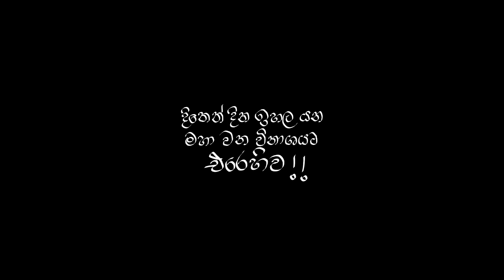Green Island Challenge -Trailer (Coming Soon)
The social media voice against envorenmental injustice !!